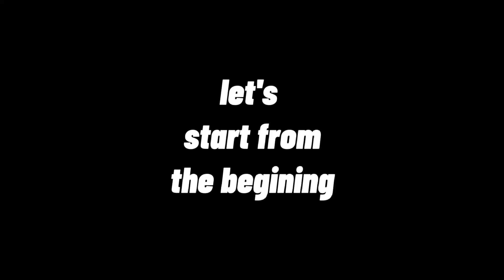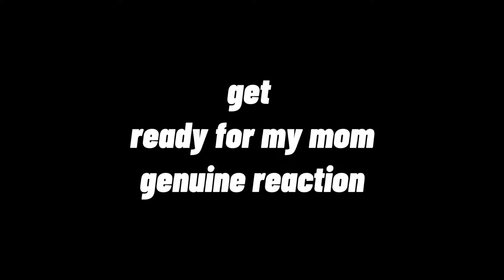Solti Bossman Wallet Unboxing and Review || This is BAD!! || Don't Buy It!!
We all know Solti Brand.. and i bought Solti store Bossman wallet.. and i was disappointed with that.. so i made a video on that topic and this is my reaction on Solti Store Bossman Wallet.